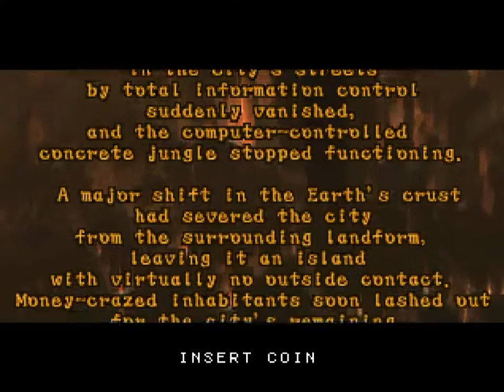ARC Daraku Tenshin (US The Fallen Angels)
A very curious one-on-one title from Psikyo just before the staff jumped in to work for SNK. "Daraku Tenshin" (or "The Fallen Angels") has it's own pacing, making it stand from most fighters because of it. In fact the character I play Cool is very much a K' prototype. Sadly the game was rushed into release and you can see two characters in the artwork that didn't make it tot he player roster and there is no input cheat code to play as the game's final boss. Enjoy!